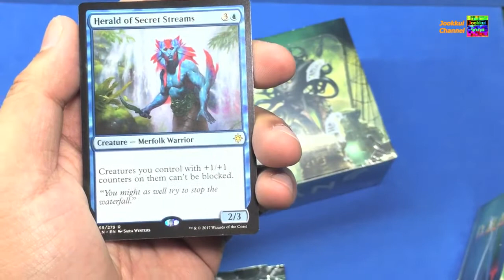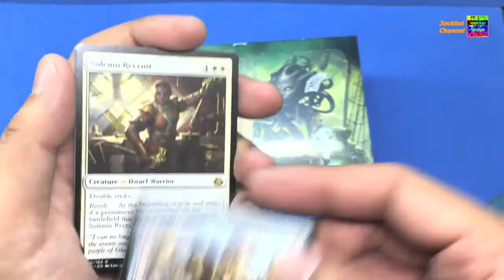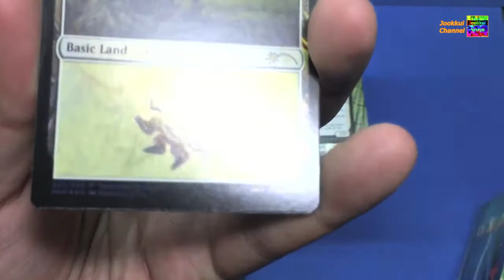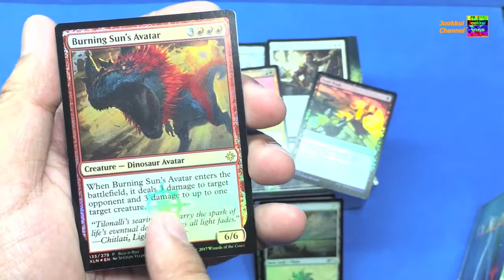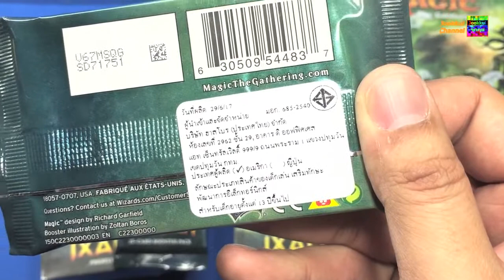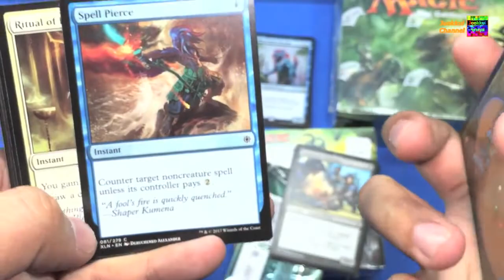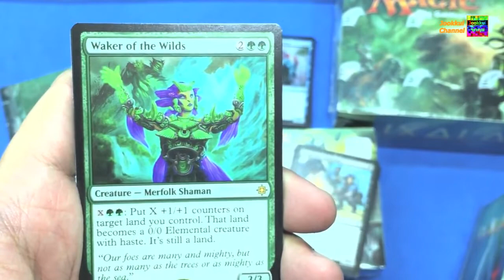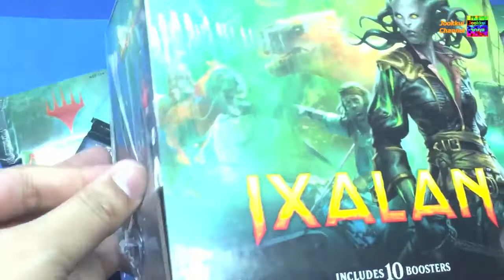IXALAN เปิดซองโปรโม โจรสลัด ปะทะ ไดโนเสาร์ การ์ดเมจิก buy a box PROMO | Magic: The Gathering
MTG IXALAN เปิดซองโปรโม โจรสลัด ปะทะ ไดโนเสาร์ การ์ดเมจิกbuy a box PROMO Unboxing | JookkuiMTG
Let's Open MTG IXALAN เปิดซองโปรโม โจรสลัด ปะทะ ไดโนเสาร์ การ์ดเมจิก buy a box PROMO | Magic: The Gathering
พูดคุยกันได้ที่กลุ่ม เฟสบุค : MTG และ MTG Arena คนเล่นมือใหม่

การ์ดเมจิก เมจิกอารีน่า และการ์ดเกมต่างๆครับ
Magic : The Gathering TH จุ๊กกุ่ย The Gathering MTG Thai